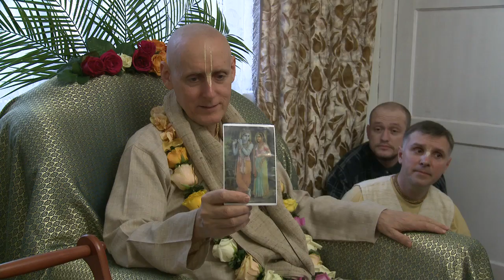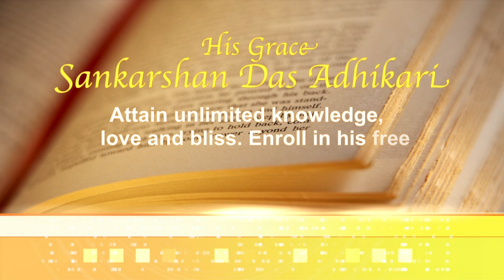2010.04.09. BG 8.15. HG Sankarshan Das Adhikari - Kaliningrad, RUSSIA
Bhagavad Gita 8.15 Lecture given by His Grace Sriman Sankarshan Das Adhikari - 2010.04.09. Kaliningrad, RUSSIA.
Language English with Russian translation.